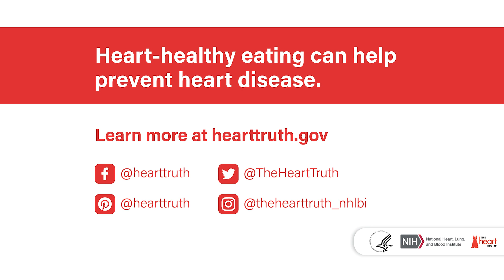Heart-Healthy Huli Huli Chicken Recipe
The Dietary Approaches to Stop Hypertension (DASH) plan, offers benefits for the heart and helps prevent and treat high blood pressure. Sink your teeth into heart-healthy, juicy and delicious DASH-friendly Hawaiian Huli Huli Chicken. Nothing beats a tasty kebab on a bright summer day!

their hearts healthy.